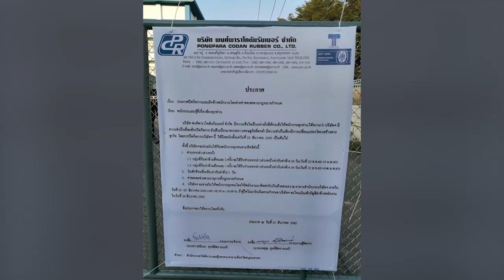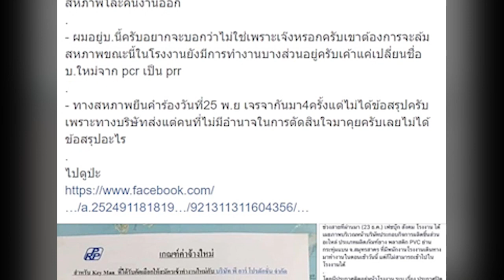โรงงาน ไม่ได้เจ๊ง! แฉ โรงงานยานยนต์ ปิดตัวฟ้าผ่า แต่โละคนเก่า หลังเรียกร้องเงินเป็นแสน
หนุ่มโรงงานแฉ บริษัทยานยนต์ปิดกิจการอ้างเจ๊ง ที่แท้หวังล้มสหภาพแรงงาน และต้องการกำจัดคนงานเก่าออก หลังเรียกร้องสวัสดิการเป็นแสน อึ้งเปลี่ยนชื่อใหม่ - ประกาศรับพนักงานแล้ว

จากกรณีที่เมื่อวานนี้ (23 ธันวาคม 2562) มีรายงานว่า พนักงานกว่า 1,000 คน ต้องตกงานอย่างกะทันหัน เนื่องจากบริษัท พงศ์พาราโคดันรัมเบอร์ จำกัด ผู้ผลิตชิ้นส่วนและอะไหล่ยานยนต์ ใน ต.อ้อมน้อย อ.กระทุ่มแบน จ.สมุทรสาคร ติดประกาศปิดกิจการ อ้างประสบปัญหาเศรษฐกิจ โดยไม่มีการแจ้งล่วงหน้านั้น